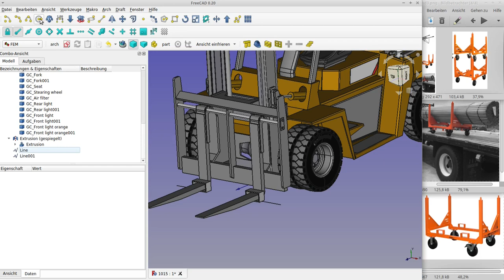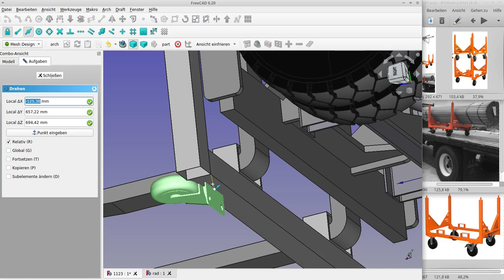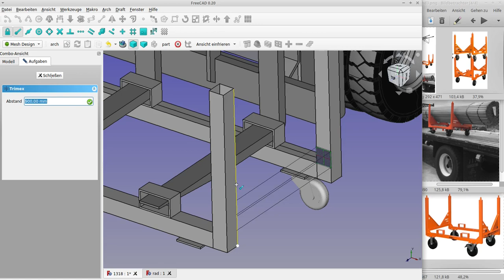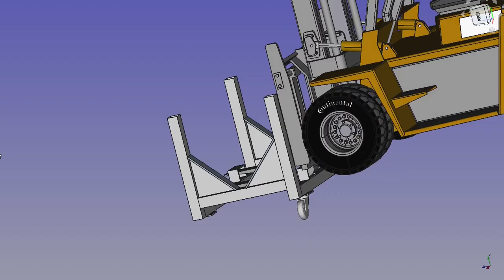freecad schnelle metallbau konstruktion stp referenzierung stl zukaufteil zusammenbau